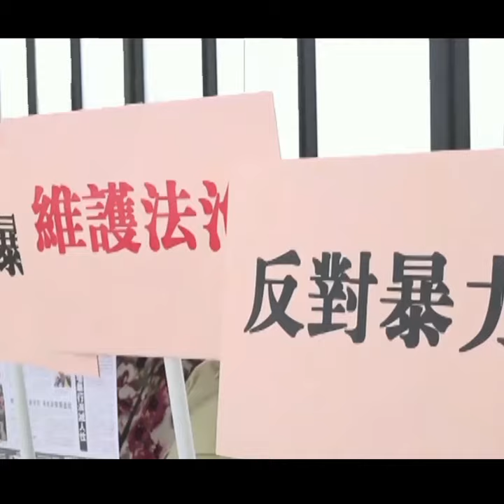Assaulted Global Times reporter discharged from hospital | CCTV English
Fu Guohao, a Global Times website reporter who was illegally detained, restrained with plastic zip ties, verbally abused and beaten by protesters at the Hong Kong International Airport on Tuesday, was discharged from a Hong Kong hospital at noon on Wednesday. Fu thanked the public for their care and concern and said he still loves Hong Kong.